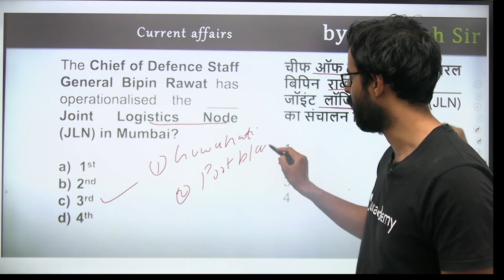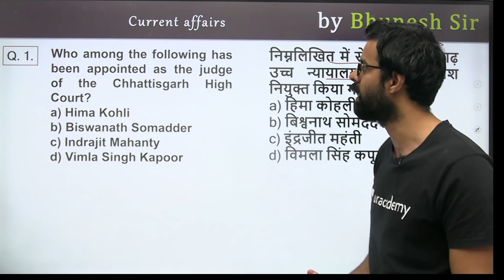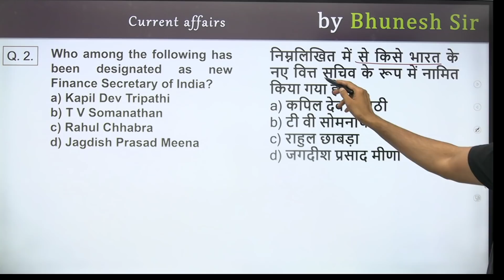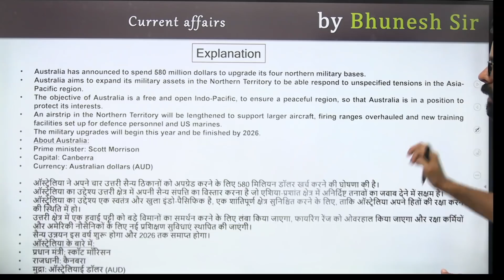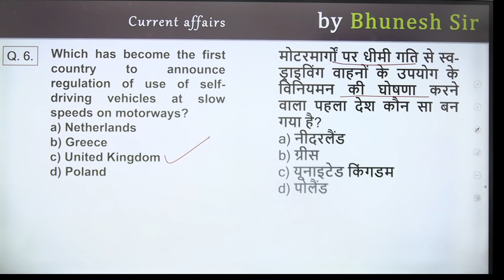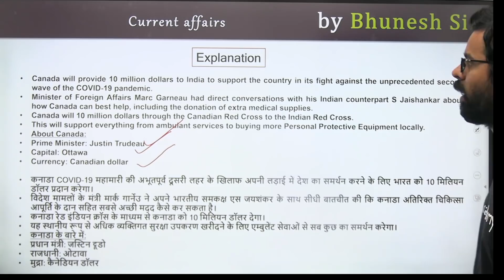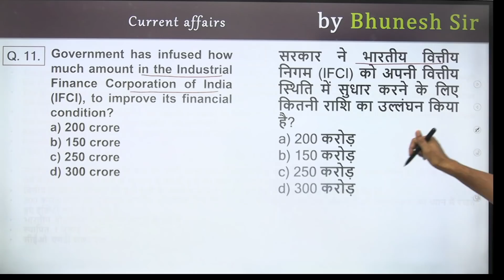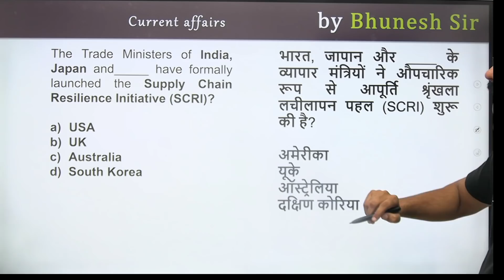5:00 AM - Current Affairs Quiz 2021 by Bhunesh Sir | 30 April 2021 | Current Affairs Today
Current Affairs Today | Current Affairs 2021 by Bhunesh Sir | 30 April Current Affairs | Current Affairs Questions wifistudy | Current Affairs Quiz 2021

✿ Morning Shows:
05:00 AM - Current Affairs Quiz Show by Bhunesh Sir
06:00 AM - Current Affairs & Static GK by Shipra Ma'am
06:30 AM - One Word Substitution & Idioms by Harsh Sir
07:00 AM - The Hindu Editorial by Sandeep Kesarwani Sir
08:00 AM - Current Affairs Show by Bhunesh Sir
08:40 AM - Vocabulary Show by Harsh Sir

✿ ब्रह्मास्त्र Batch for RRB Group D/NTPC CBT 2:
08:30 AM - Biology by Shipra Ma’am
09:00 AM - General Awareness by Bhunesh Sir
09:30 AM - Physics by Neeraj Sir
10:15 AM - Reasoning by Deepak Sir
11:00 AM - Maths by Sahil Sir

✿ RRB Group D 2019-20 Selection Batch(PYQs):
12:00 PM - General Science by Amrita Ma'am
12:30 PM - Maths by Sahil Sir
01:00 PM - Reasoning by Hitesh Sir
01:30 PM - General Awareness by Rohit  Sir

✿ SSC GD/UPSI 2021 Target Batch:
02:00 PM - Maths By Dhasu Sir
02:30 PM - English by Sandeep Kesarwani Sir
03:00 PM - GK by Praveen sir
03:30 PM - Hindi by Alok Sir
04:00 PM- Reasoning by Deepak Sir

✿ RRB NTPC/Group D/SSC Special:
04:00 PM - GS by Neeraj Sir

✿ SSC CHSL 2020-21 Special Classes:
06:00 PM - Reasoning by Deepak Sir
07:00 PM - GA by Aman Sir
08:00 PM - Maths By Dhasu sir
9:00 PM - English by Sandeep Kesarwani

✿ RRB NTPC, Group D, SSC, Defence, State PSC:
08:00 PM - Science by Amrita Ma'am
07:15 PM - Reasoning by Ritika Tomar

✿ SSC JE/UPPCL JE 2020-21 (Technical) Crash Course:
10:00 PM - Electrical Engg. by Ashish Sir
10:00 PM - Civil Engg. by Sandeep Jyani Sir

✿ All Competitive Exams:
10:15 PM - GK by Aman Sharma
5:00 PM - Lucent GK by Aman Sharma

1. One Subscription, Unlimited Access
2. Learn from your favorite teacher
3. Real-time interaction with the teacher
4. You can ask doubts in a live class
5. Limited students
6. Download the videos & watch offline